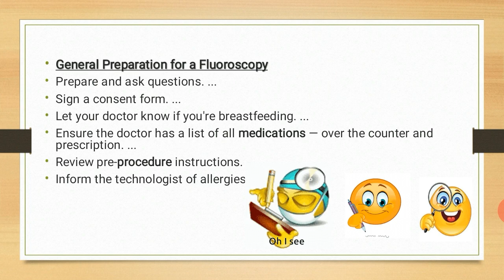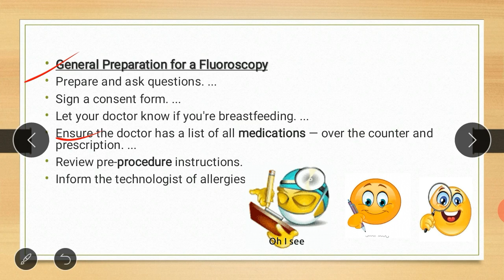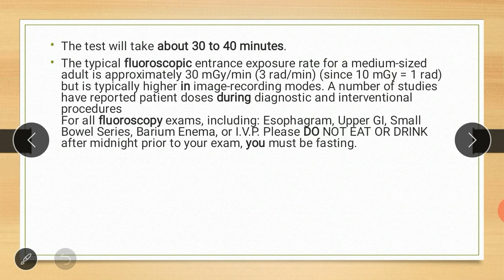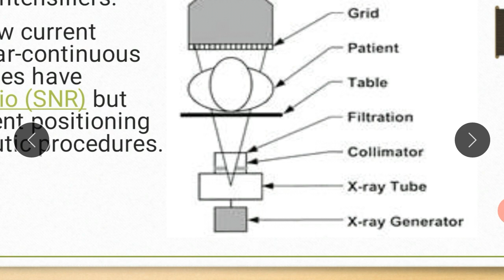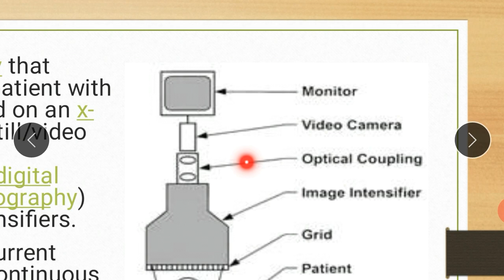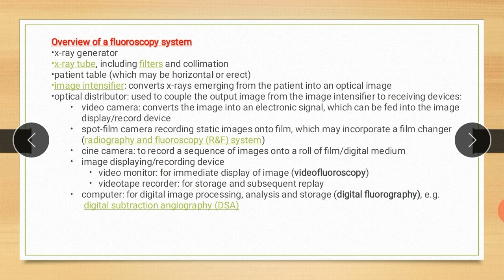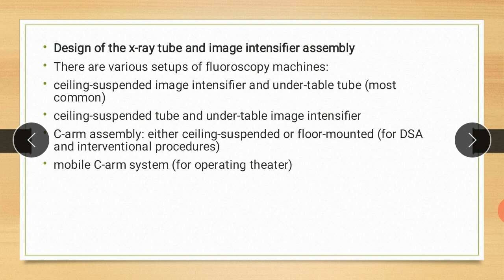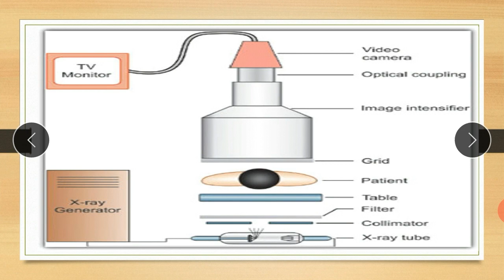What is fluoroscopy ?